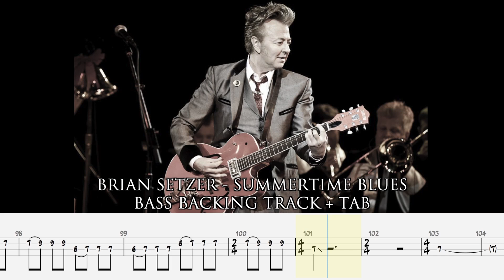BRIAN SETZER - Summertime Blues [BASSLESS BACKING TRACK + TAB]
by Alex de Benito
ROCK FACTORY